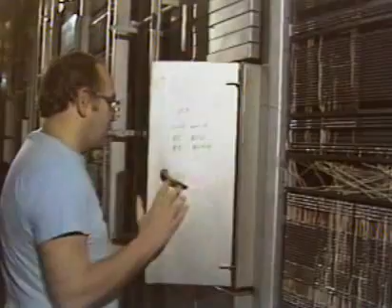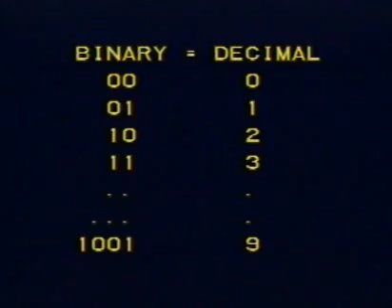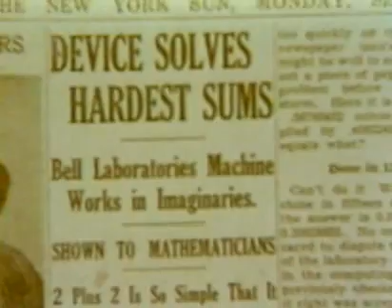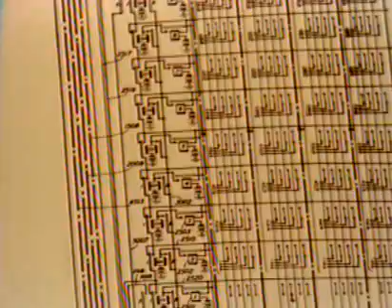AT&T Archives: Invention of the First Electric Computer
The "father of binary" made the first binary machine at his kitchen table. Which is why George Stibitz called his first computer "the Model K". The Model K was an incredibly simple setup—a few telephone relays that could add only binary digits with lamps which glowed for "1" and were dark for "0". This film explores this "computer" and its early descendants. His Model I, built with the help of S.B. Williams, was the computer used in the long-distance computing test, as shown in the next film. Stibitz left Bell Labs in 1941, because the company, with the country"s entrance into the war, had limited use for his devices at the time. Soon they would come to realize their value (and their wartime value) and continue the research Stibitz initiated.

The original Model K computer was disassembled. However, Stibitz recreated his computer for models that reside in the Smithsonian and at Denison University.